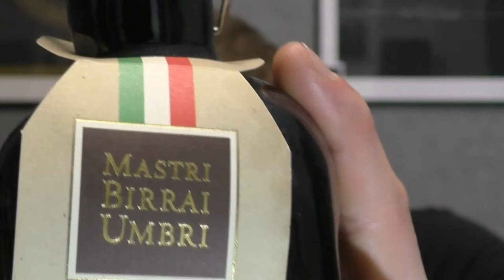Das Knöll-Team - Italienisches Mastri Birrai Umbri [Biertest]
Nur Fachpersonal am Werk! :D